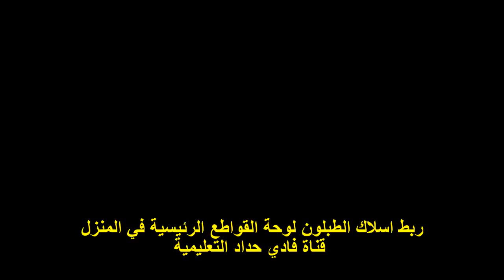توزيع القواطع واالاحمال المنزلية في مبنى سكني في لوحة القواطع الرئيسية ( الطبلون )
قناة لها مجال تعليمي في مجال الكهرباء العملية وأخر اجتماعي حول قريتي حواره في اربد الاردن
عزيزي المشاهد يمكنك مشاهدة ما يروق لك من المجالين وحسب اهتماماتك متمنيا لكم وقتا ممتعا في قناتي